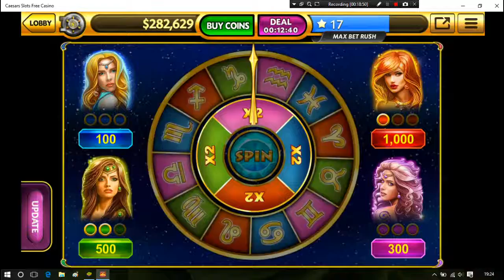Online Slots Bonus Runde STOR SEIER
Hemmeligheter for å vinne på spilleautomater

1. Dette er den mest åpenbare. Vær forsiktig med hva ånden du setter deg ned for å spille. Sporene bør behandles som underholdning, for slik de er. I alle fall ikke forvente vil treffe jackpot og kan ta et helt liv til å fungere, ellers vil du bli alvorlig skuffet etterpå.
2. Denne regelen gjelder for alle spill. Når du setter deg ned til maskinen, bør du helt klart vet hvor mye du kan tape. Akkurat melodi som du kan spille, og i alle fall ikke prøve å vinne
3. Hvis du er heldig og du har brutt en stor mengde, husk at du ikke er i stand til å tilstrekkelig vurdere virkeligheten. Ta pengene og gå hjem og komme tilbake i morgen. Kjente tilfeller når poker spillere av å vinne turneringen og tok den enorme vinne, så senket det for et par hender, falle inn i en tilstand av tilt.
Hvordan å vinne på spilleautomater
4. Vel, alt så enkelt som mulig. Hvis kasinoet tilbyr ekstra bonus eller noe sånt, er enig. Dessuten. Vi anbefaler deg til å vinne kasino som tilbyr disse bonusene for å ha en sjanse til å spille lenger.
5. Loven til alle tider — hvis du ønsker å få mye av, ikke bør gi mindre. Med andre ord, hvis du er ute etter det samme jackpot, velge en maskin med minimum bud. Du vil ha store vinne og å sette behovene tilsvarende, til det maksimale.
6. Rådet, som gir hver erfaren spiller, men som er så ofte neglisjert av nybegynnere. Alltid bygge spillet i henhold til din bankroll. Bedre å spille små enn å miste alle pengene dine i to omganger. For å gjøre dette, velger maskiner hvor mynten ikke vil kaste dere inn i sjokk.
7. Selvfølgelig bør du finne disse maskinene der utbetalingen mer og mer. Dette kalles utbetalingsprosent. Så du vil være i stand til å nyte spillet og dyder.
8. Ikke begynn å spille tilfeldig. For startere, lære reglene av ditt valgte kasino, og deretter lære reglene i spillet i sporet. Det er også viktig å være tydelig på hvilke regler som du vil være i stand til å få penger hvis du vinner. Denne informasjonen er svært viktig å ikke tillate deg selv å bruke på hveten.
9. Husk, for å føle seg bedre smak av sødme, må du kjenner smaken av bitterhet. Ensformig spill slots kan snart gå lei, og du vil bli irritabel, spesielt hvis det var en serie av tap. Eller bli distrahert av virkeligheten, eller til å endre spillet til å oppleve mangfoldet.
Mye penger i casino slot maskiner
10. I dag så mange forskjellige svindlere sikre på at du kjenner sikker-brann måte å vinne på spilleautomater og selge disse metodene naive mennesker. At ingen av gambling, spesielt slots, det er ikke noe system eller strategi som ville bringe seier i 100% av tilfellene. Og hvis det var, det var å holde en stor hemmelighet, og ingen ville ha felles, selv for alt gull i verden.